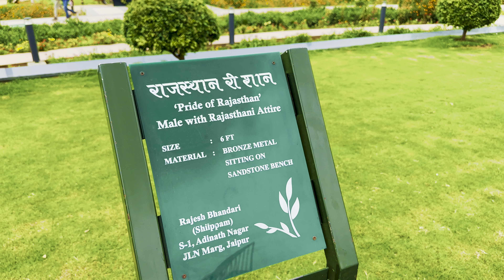youtube पर पहली बार city पार्क का ड्रोन से लिया गया complete वीडियो | Vlog 10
सिटी पार्क जयपुर  का complete ड्रोन शॉट  का  वीडियो ||